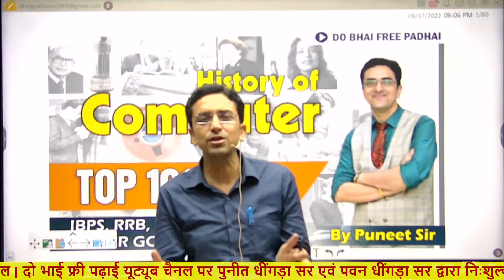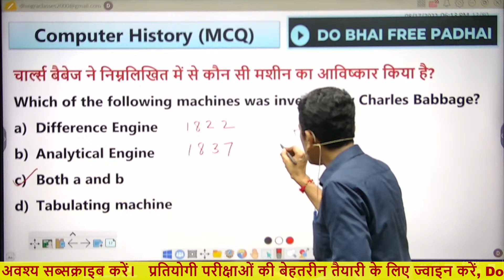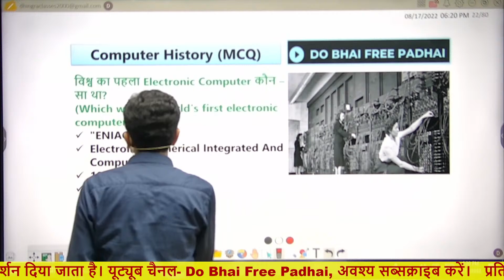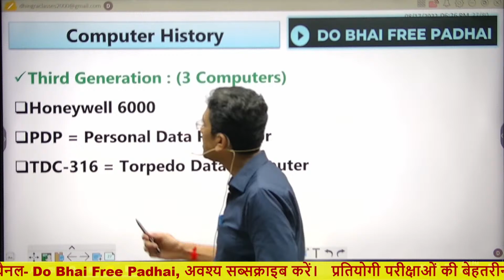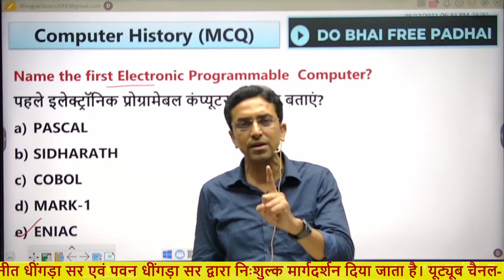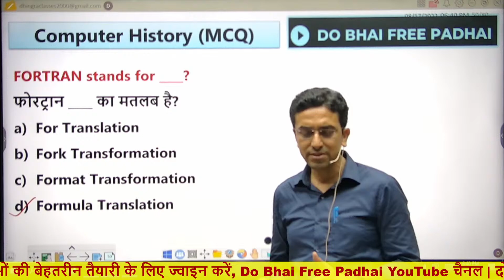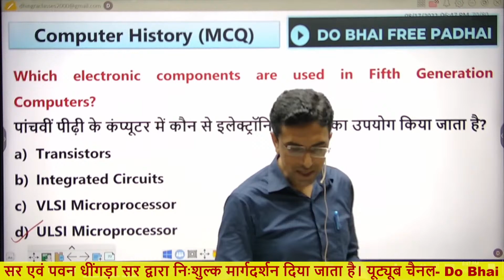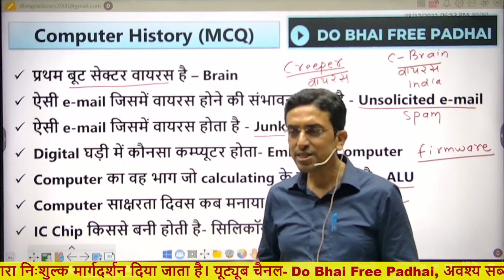IBPS RRB MAINS 2022 | Computer History By Puneet Sir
This video contains Top  101 MCQs of computer by Dhingra Brothers (Pawan Dhingra and Puneet Dhingra) of  Raisinghnagar (Rajasthan). Very useful questions have been selected for competitive exams. This video is free of cost and is made for charitable purpose of spreading free education. Its commercial use is not allowed.